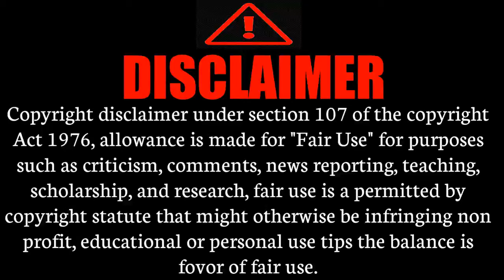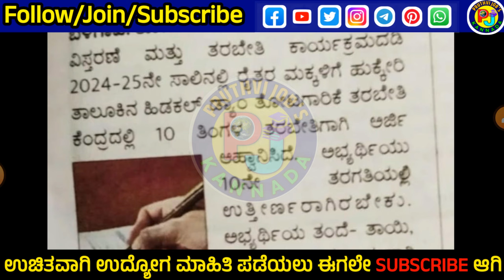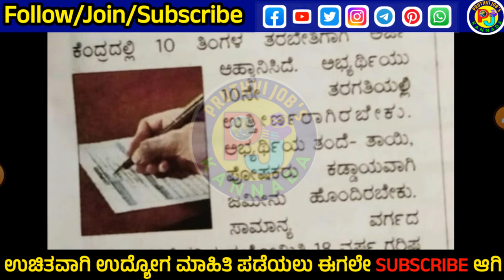ತೋಟಗಾರಿಕೆ ಇಲಾಖೆ ನೇಮಕಾತಿ,ರೈತರ ಮಕ್ಕಳಿಗೆ ಉದ್ಯೋಗ ,SSLC Pass, Horticulture jobs 2024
📢 ಈ ವಿಡಿಯೋ ನಲ್ಲಿ ಹೇಳಿದ ಮಾಹಿತಿ 👇
1) ಇಲಾಖೆ ಹೆಸರು
2)ಎಷ್ಟು ಹುದ್ದೆಗಳಿವೆ , ಹೆಸರು
3)ವಿದ್ಯಾರ್ಹತೆ ಏನು ಆಗಿರಬೇಕು
4)ಎಷ್ಟು ಹುದ್ದೆಗಳು ಖಾಲಿ ಇವೆ
5)ವಯೋಮಿತಿ ?
6)ಅರ್ಜಿ ಶುಲ್ಕ್ ?
7)ವೇತನ ಎಷ್ಟು ?
8)ಅರ್ಜಿ ಸಲ್ಲಿಸುವುದು ಹೇಗೆ ?
9)ಪ್ರಮುಖ ದಿನಾಂಕಗಳು
10)ನೋಟಿಫಿಕೇಶನ್ ,ಅಪ್ಲೈ ಲಿಂಕ್ ?

I am Useing This 👇
1)USB Microphone

2)Boya ByM1

3)Green Screen

4)RealMe Mobile